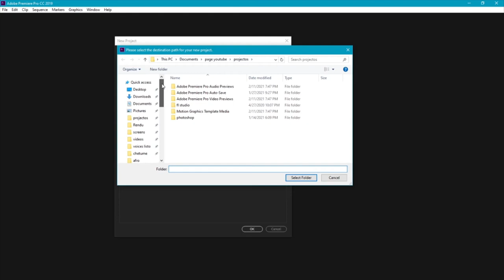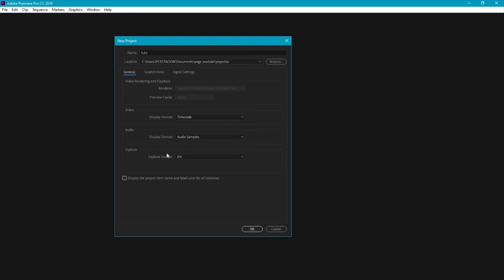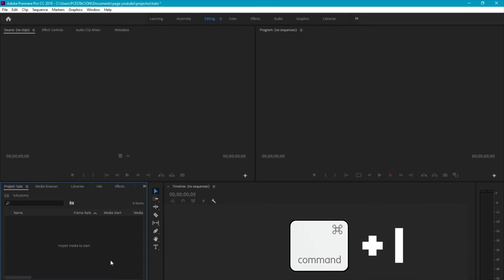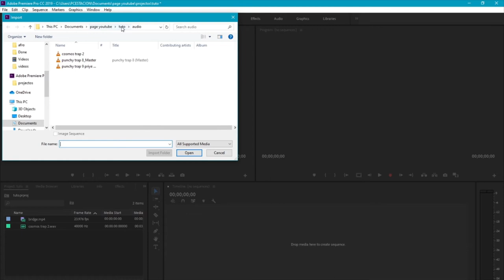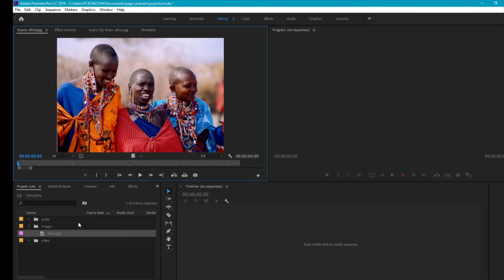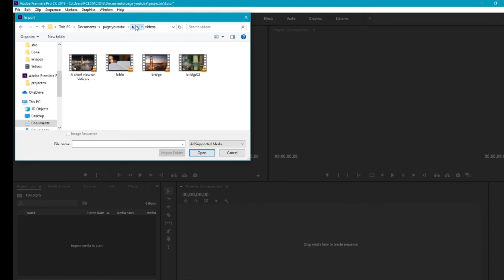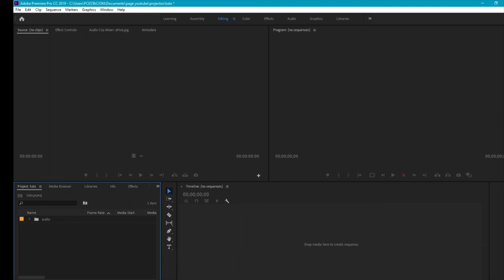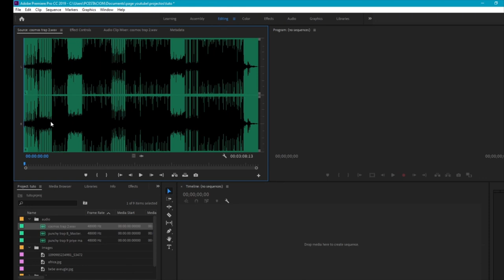Montage Video sou Premier pro (importer et organiser ses fichiers )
yon seri video kap montrew tipa tipa koman pouw aprann fe montage video sou logiciel adobe premier pro.
nan videoa sa nap montrew importer et organiser  fichier yo nan premier pro.